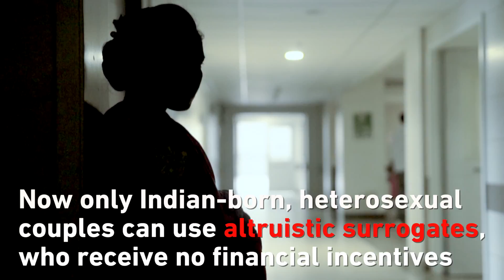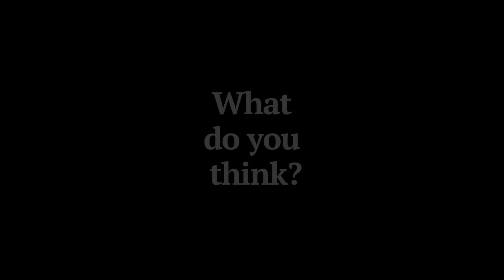The Surrogacy Debate in India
Editor’s Note: This video and accompanying article were produced in collaboration with The Conversation